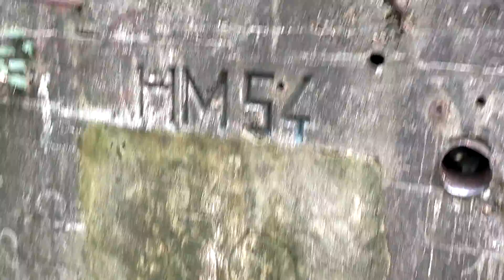kazemat in the forest